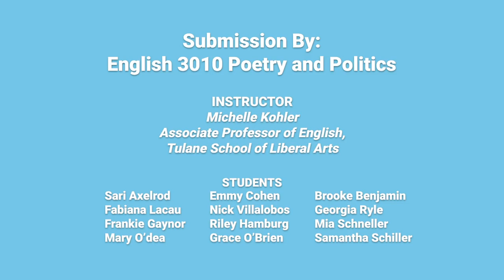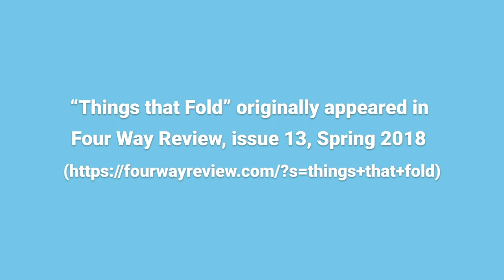Karisma Price - National Poetry Month 2020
Celebrate National Poetry Month with the Tulane Libraries!

Video submission by English 3010 class (Instructor, Michelle Kohler) for National Poetry Month 2020 reading "Things that Fold" by Karisma Price.